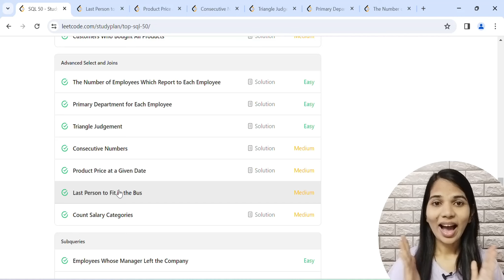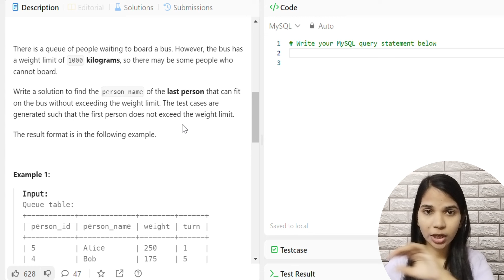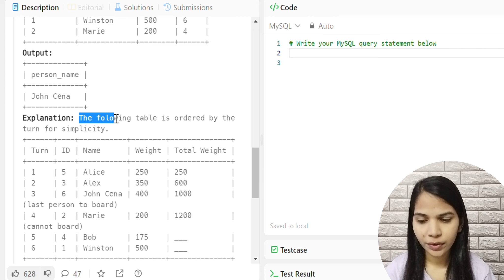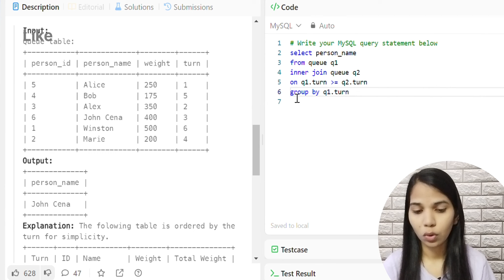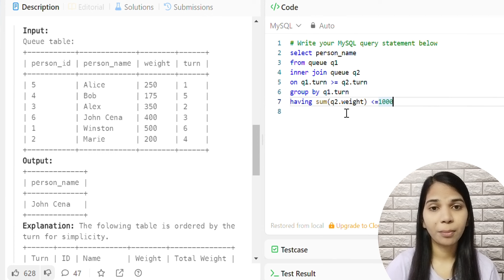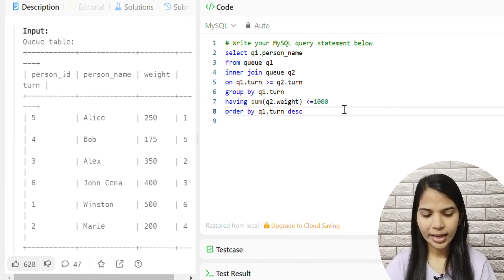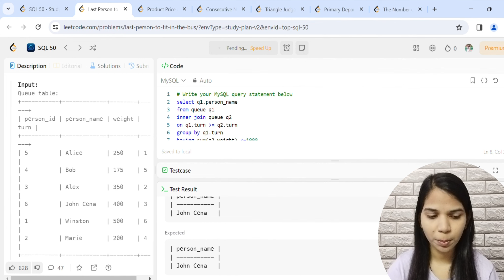35. Last Person to Fit in the Bus | SQL Interview Questions and Answers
Last Person to Fit in the Bus

Timeline

Last Person to Fit in the Bus leetcode
sql query interview questions and answers
data structure and algorithm
data structures interview questions and answers
data structures and algorithms in java full course
leetcode
leetcode problem
leetcode sql
leetcode solution
data structure playlist full course
Arfin
Arfin Parween
Start practicing